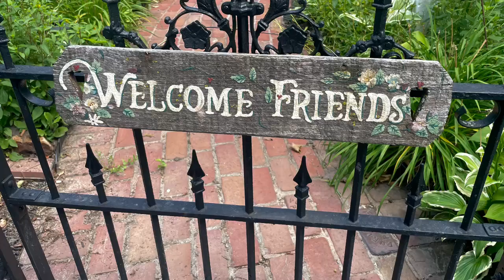Slow living in early retirement. Having fun still working a bit.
Peoria Illinois downtown skyline. Minimalist journey.